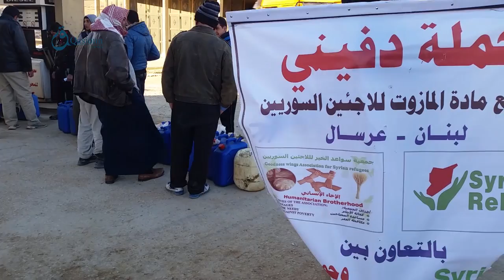: Distribution of diesel fuel to Syrian refugees in Arsal area during campaign (Warm me ) 21-2-2016